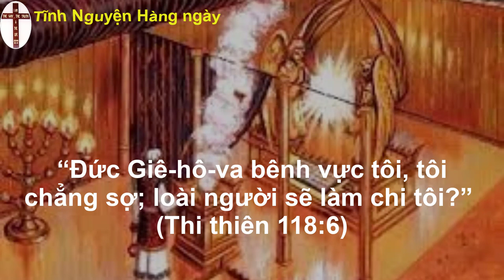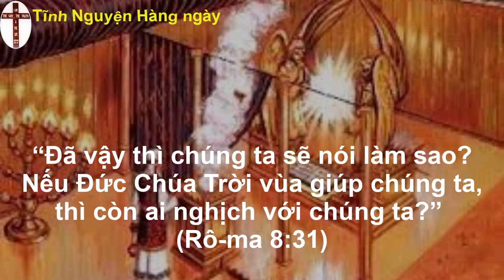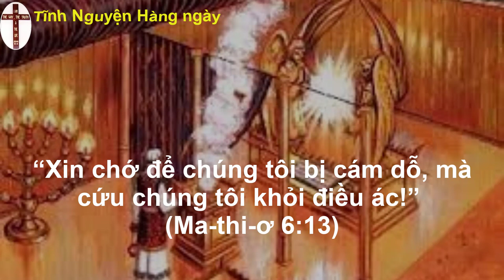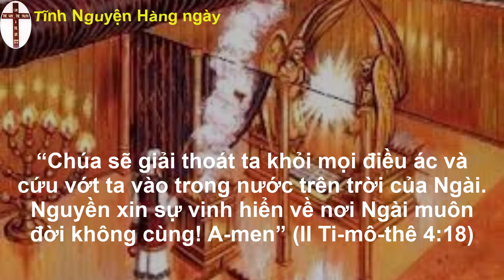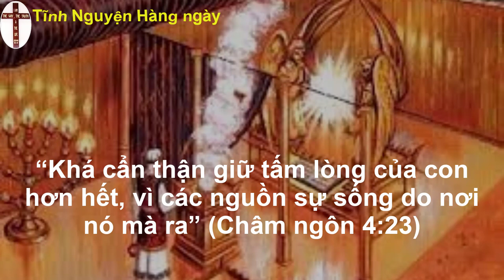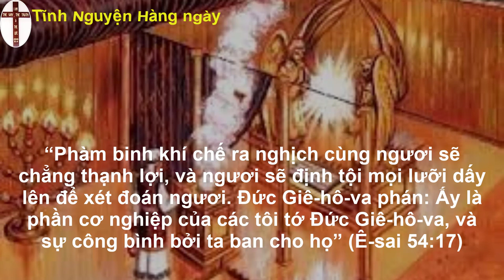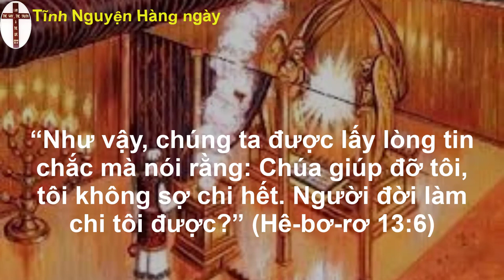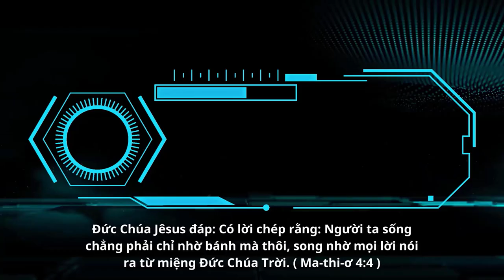Oneway Radio | Tĩnh Nguyện Hằng Ngày 06/01/2023